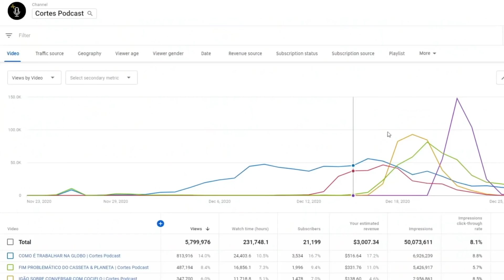O QUE REALMENTE É O AMOR? NEUROPSICÓLOGO EXPLICA | Lutz Podcast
Assista ao episódio completo:
BRAULINO PEIXOTO (NEUROPSICÓLOGO) - Lutz Podcast #30